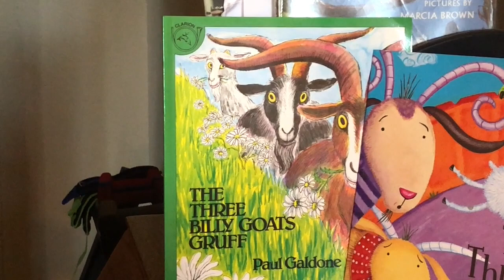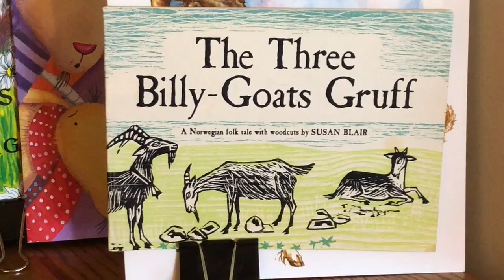Folktale Storytime | The Three Billy Goats Gruff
Ms. Nicole H presents a folktales storytime featuring the 3 Billy Goats Gruff
This storytime series is for children toddlers through 3rd grade. Folktales are part of the Pennsylvania State Education Language Arts Curriculum Standards for grades 1-3.